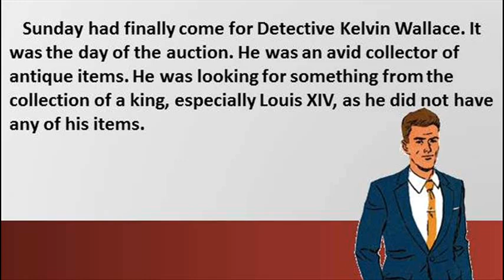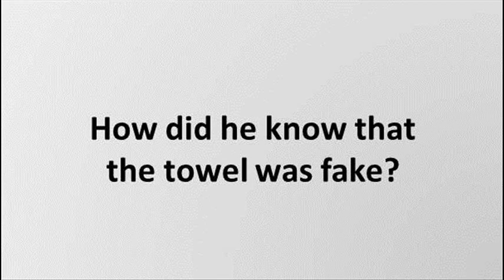Trivia Riddle - History´s Best Riddles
HINT: Detective Kelvin Wallace knew his history well. If you don´t, maybe google "King Louis XIV" might help you.

TRIVIA RIDDLES DEFINITION/MEANING: Trivia brain teasers have some element of trivia in them, but they are not just pure trivia questions.